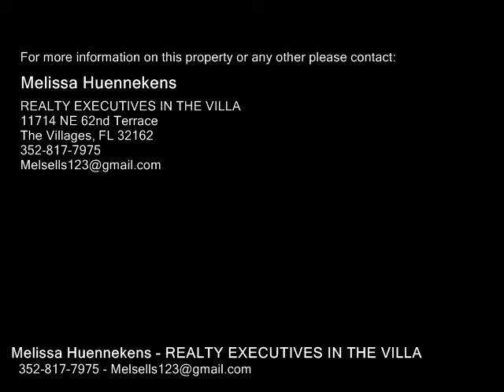905 ROSE LN, THE VILLAGES FL 32159 - Real Estate - For Sale -